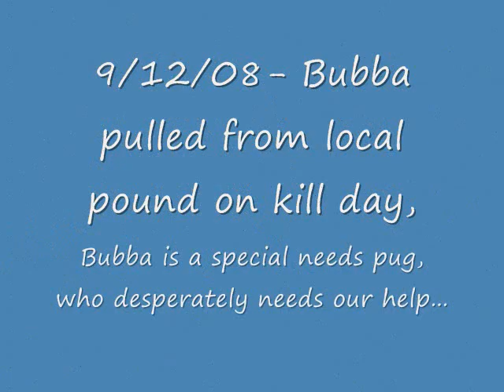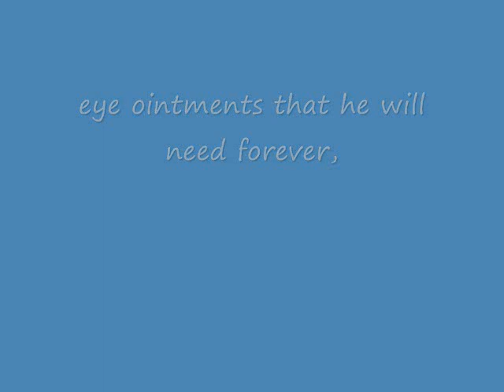Bubba the Pug- It's a RUFF Life Rescue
Video for Bubba the overweight pug brought into rescue with multiple health issues.